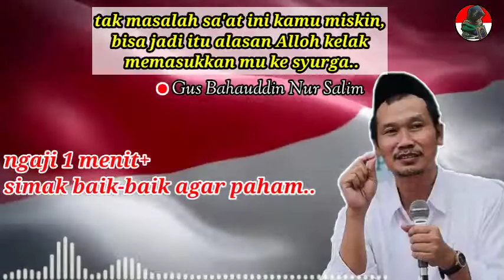🔴Allah itu tidak hanya maha penyiksa | Gus baha'